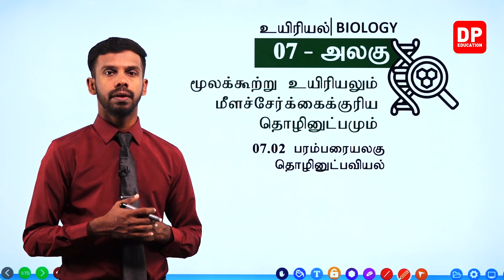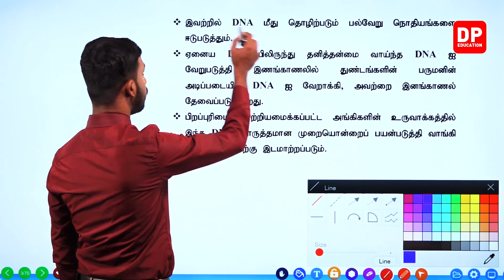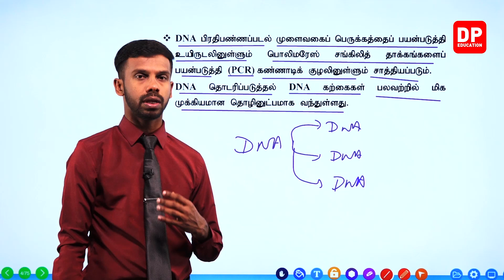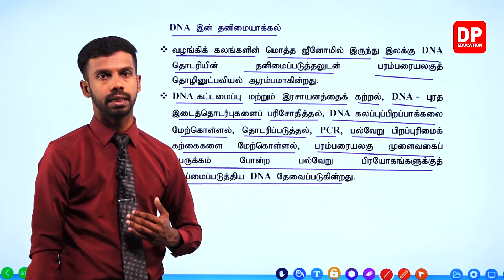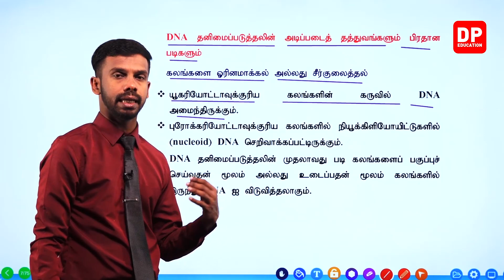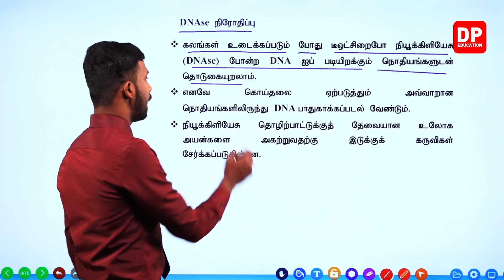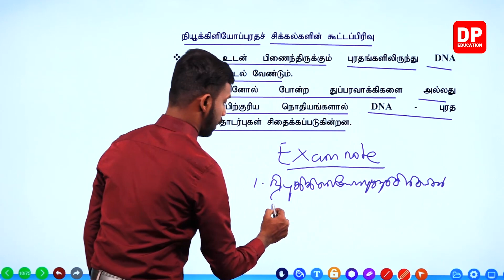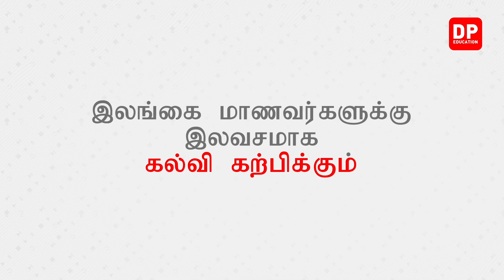அலகு 7 | பாடம் 2 | பரம்பரையலகு தொழிநுட்பவியல் | பகுதி 01 க.பொ.த உயர்தர உயிரியல்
க.பொ.த உயர்தர உயிரியல் பாடங்களைக் கற்க, பல உயிரியல் பாடங்கள் மிகவும் எளிமையாகவும் சுவாரஸ்யமாகவும், DP Education - AL You Tube சேனலில் படிக்க எளிதாகவும் உருவாக்கப்பட்டுள்ளன, மேலும் இந்த உயிரியல் பாடங்களைப் பார்க்க, DP Education - AL You Tube  சேனலை Subscribe செய்யவும்